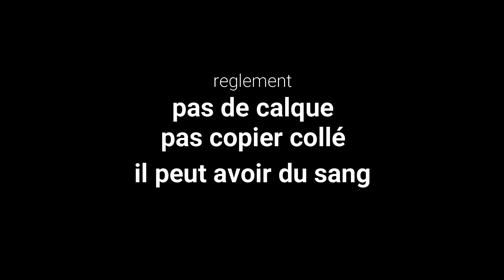Concour de dessin !!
Oui ! voici un nouveaux concour de dessin !!!
tout le monde peut participer !